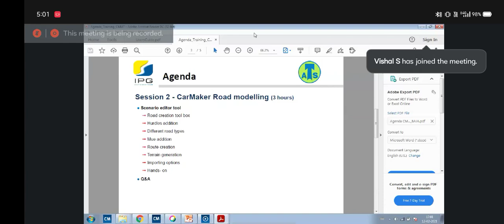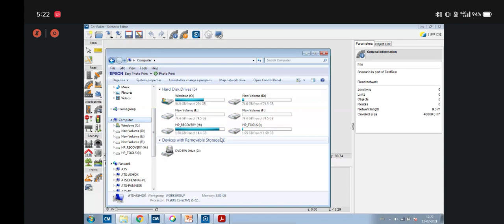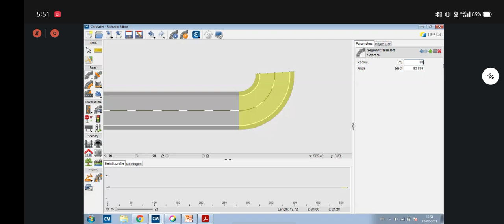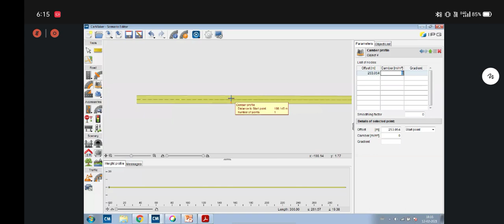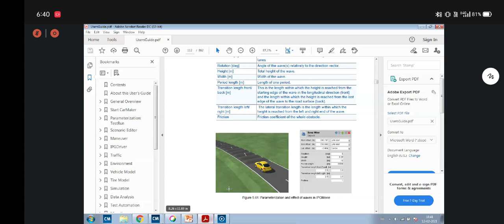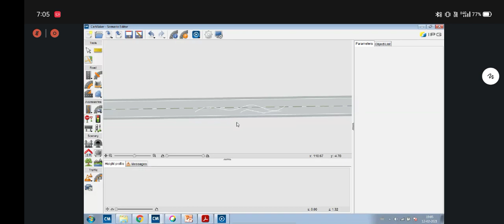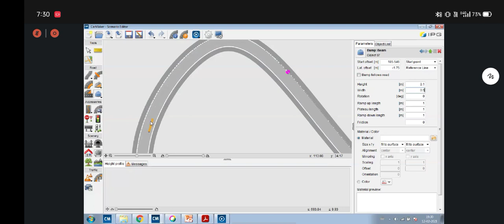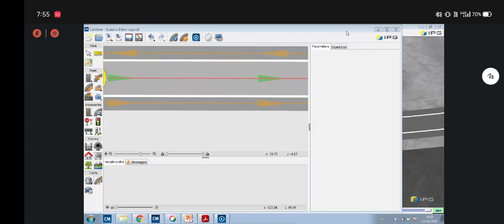IPG Carmaker Training session by BAJA SAE INDIA | Day-2 | Road Modelling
This training session organized by Baja Sae India for the students of engineering college and universities.
This session contains- IPG ROAD MODELLING.
IPG Carmaker